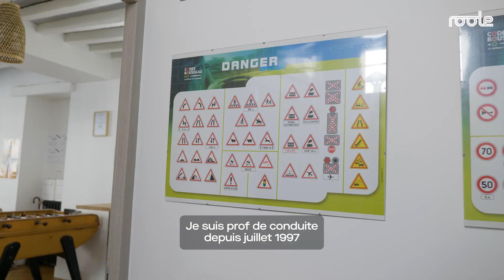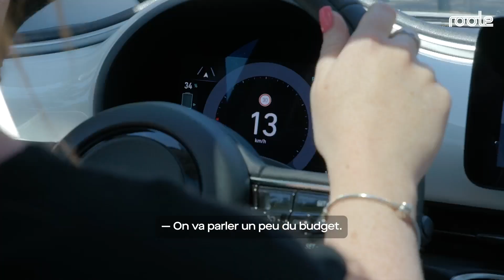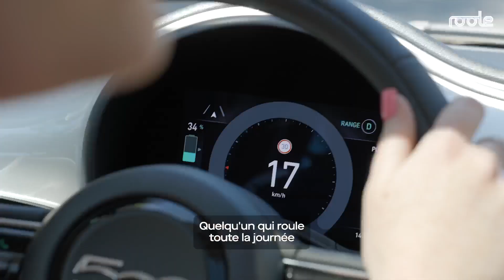À la rencontre de Grégory, gérant d’une auto-école green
Moniteur d’auto-école depuis 25 ans, Grégory Méraud a souhaité proposer un concept différent, plus écologique et engagé. C’est donc au volant (ou presque) de voitures électriques qu’il enseigne à ses élèves les bonnes pratiques. Le temps d’une heure de conduite, il a répondu à nos questions sur son quotidien de gérant d'auto-école et ses engagements.

Sommaire :
0:00 à 1:09 / Présentation de l'auto-école
1:09 à 2:24 / Début du trajet
2:24 à  2:57 / La recharge
2:57 à  4:29 / Son apprentissage
4:29 à 5:29 / Le retour de ses élèves